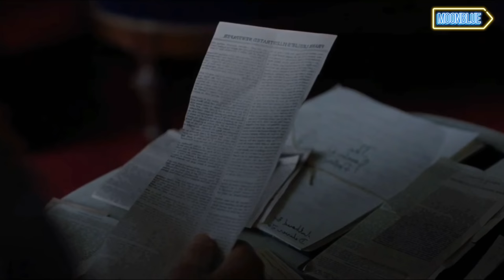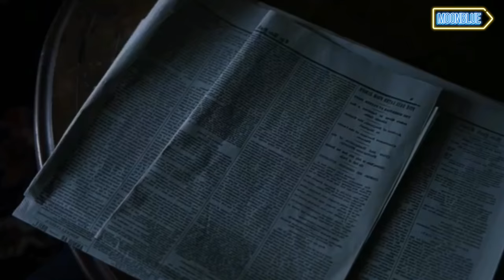Mujercitas / Resumen en 16 MINUTOS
Sinopsis:
 La macha al frente, en plena Guerra de Secesión, de Robin March, deja su rancho en las manos de su mujer y en las de sus cuatro hijas adolescentes: Meg, Jo, Beth y Amy. Juntas las cinco sobreviven en tiempos difíciles, pasando penurias económicas, pero sin dejar de ayudar en la comunidad y de tener los anhelos propios de chicas de su edad.